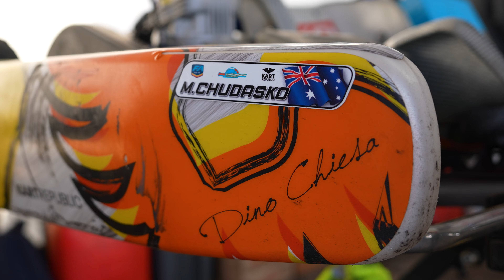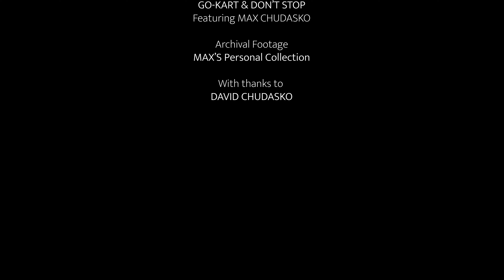GO-KART & DON'T STOP - A SHORT FILM